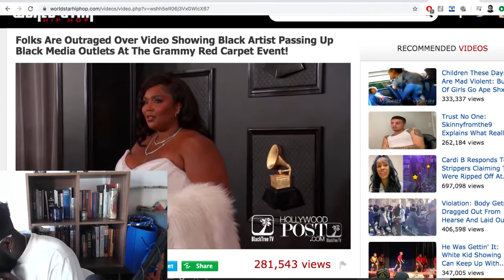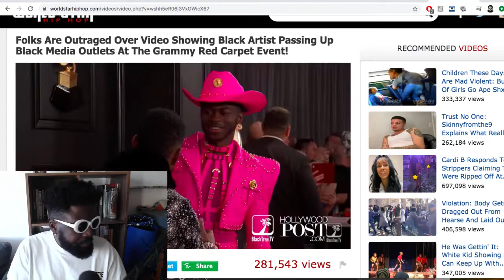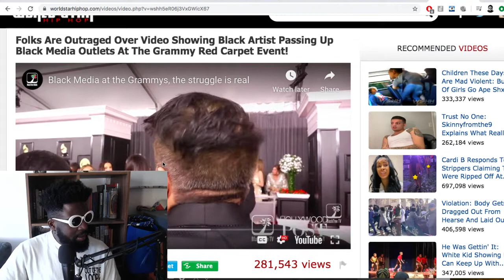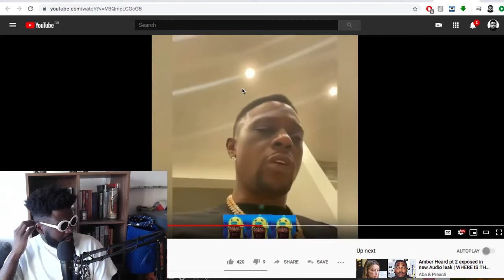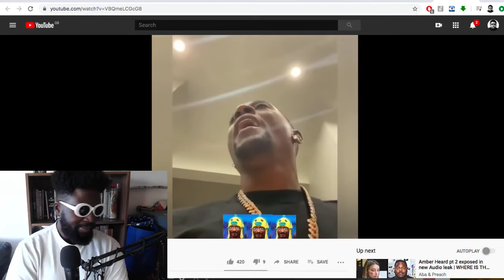Gayle King VS. Kobe Bryant Interview